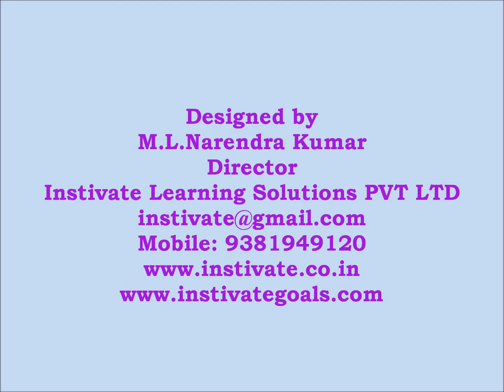Forget, Remember and Understand- By Confucius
Learning from Confucius how to teach and help people remember